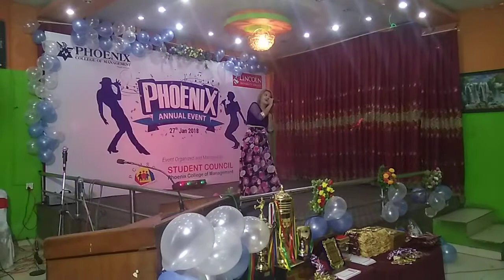Tutugen Yamba_Annual Event_Phoenix_2018